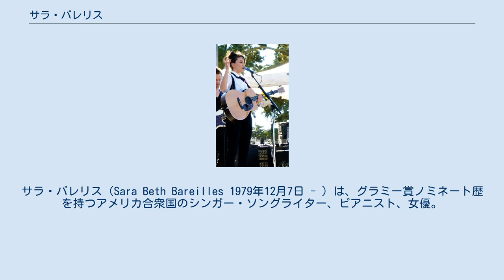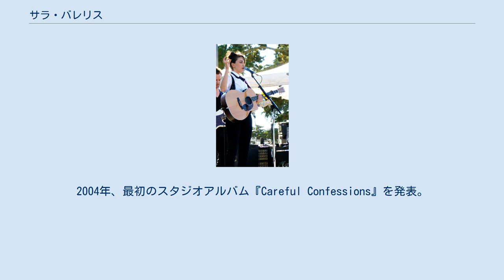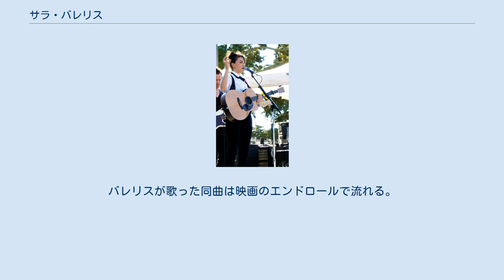サラ・バレリス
サラ・バレリス（Sara Beth Bareilles 1979年12月7日 - ）は、グラミー賞ノミネート歴を持つアメリカ合衆国のシンガー・ソングライター、ピアニスト、女優。
 「Love Song」「Bottle It Up」「Gravity」「King of Anything」「brave」などのヒット曲で知られる。
2007年の「Love Song」は大ヒットを記録し、米ビルボードのPop 100チャートでは第1位を記録した。
 カルフォルニア州、ユーリカ生まれ。
３人姉妹の一人でイタリア、イギリス、ドイツ、ポルトガル、フランスの血筋を持つ家庭に育った。
彼女はイタリアに１年程住んでいたことがありイタリア語が話せる。
また高校では合唱団に所属し、地元のミュージカルグループでも活動していた。
 1998年、高校を卒業するとUCLAに進学し、コミュニケーション学を専攻した。
大学ではアカペラサークルに入り作詞作曲に取り組むようになり、この頃に「Gravity」を生み出した。
また当時「Kara's Flowers」という名前で活動していた「Maroon5」と知り合いになった。
バレリスはピアノやギターなどの楽器はすべて独学で習得した。
 2002年、大学卒業後はバーやクラブで演奏したり、インディ映画に出演したりしていた。
2004年、最初のスタジオアルバム『Careful Confessions』を発表。
翌年には Epic Recordsと契約を交わしプロとしての第一歩を踏み出した。
当初は「Aqualung」「ミーカ」「Maroon 5」「Paolo Nutini's」「James Blunt」などのミュージシャンのコンサートの前座として活動していた。
 2007年6月に発表したシングル「こんなハズじゃなかったラヴ・ソング（Love Song）」がビルボードのPop 100チャートでは第1位を記録。
大ヒットし、ヨーロッパやアジアでも名前が知られるようになった。
テレビや映画への出演も増えた。
 2011年、日本公演のため初来日。
公演後、東北の地震被災地を訪れ1週間ボランティアとして瓦礫の撤去作業を行った。
 2017年公開の映画『バトル・オブ・ザ・セクシーズ』のために「If I Dare」をニコラス・ブリテルと共作した。
バレリスが歌った同曲は映画のエンドロールで流れる。